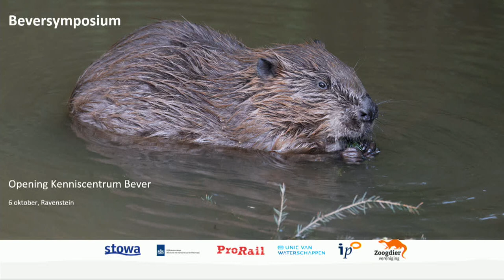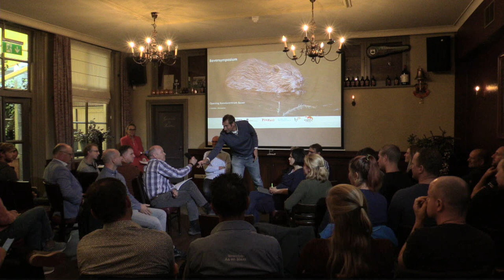Symposium | Kenniscentrum Bever, Paneldiscussie | 2021